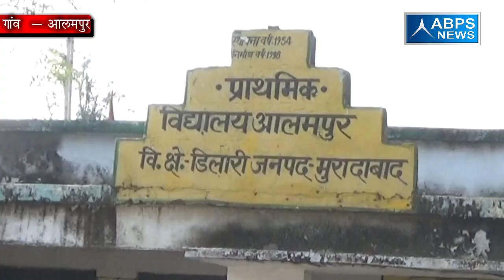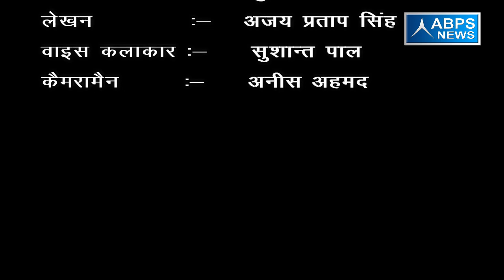अवैध कब्जों की जमीनों को महिला ग्राम प्रधान ने कराया मुक्त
जिला मुरादाबाद ब्लॉक डिलारी के गांव आलमपुर में महिला ग्राम प्रधान ने अवैध कब्जे की जमीन को मुक्त कराया साथ ही गांव में सरकार द्वारा सभी योजनाओं को सीधे ग्रामीणों तक पहुंचाया